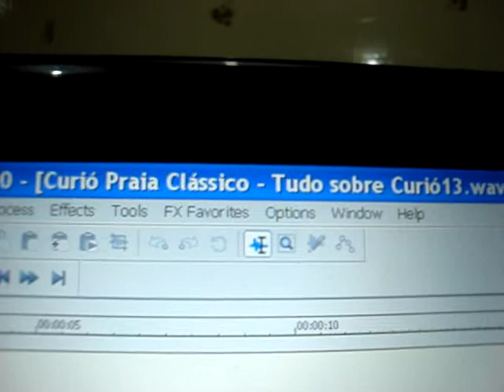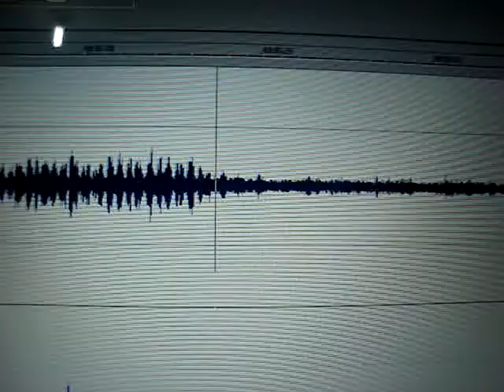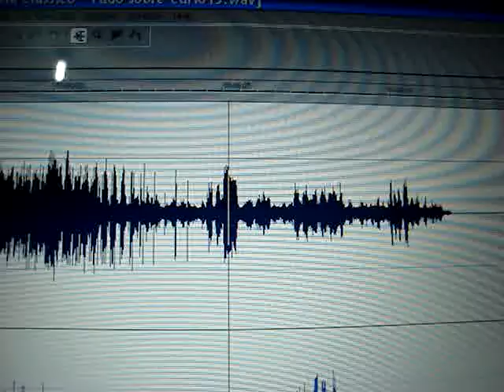TORNEIO DOS CAMPEÕES 1ª ETAPA - PARDO IMPACTO VALE.MPG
IMPACTO VALE   3º COLOCADO

DEU 13 CANTADAS FECHANDO SOMENTE EM 3.